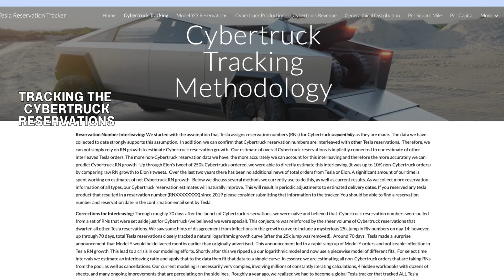Tesla Gears Up for Cybertruck Production By Stockpiling Metal Sheets at the Texas Gigafactory.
Tesla is gearing up for the production of its highly anticipated Cybertruck at Gigafactory Texas. Recent developments, including sightings of release candidate Cybertrucks on public roads and the accumulation of front and rear castings, suggest that production is nearing. This progress aligns with Tesla's goal to expedite production to meet the high demand for the Cybertruck, with two million reservations, and achieve its 1.8 million-unit delivery target for 2023 following a Q3 delivery shortfall.

Do you think that Elon Musk and the Texas Tesla Gigafactory employees will have the manufacturing ready to ramp up the production of a couple thousand Cybertrucks by the end of 2023 or will manufacturing begin in 2024?

Sources: Teslarati